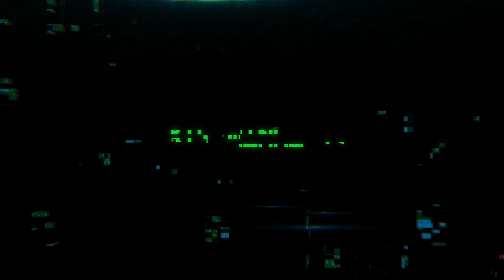Darkphase - Rise (26.01.2019-Live in Black n Roll Ankara) Extreminal TV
Country: Turkey
Genre: Thrash Metal
Year: 2019

Taken from Darkphase's live performance at Black n Roll Pub in Ankara.